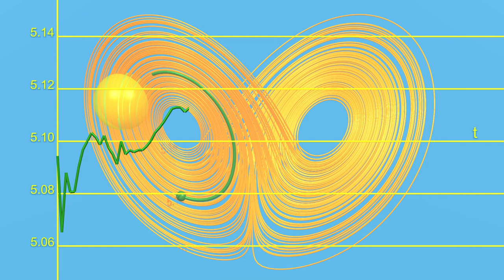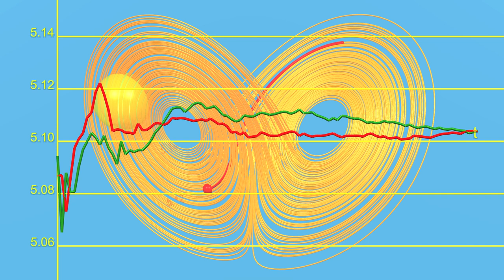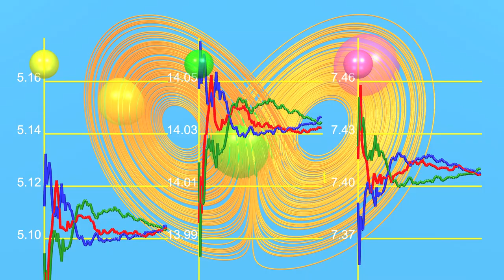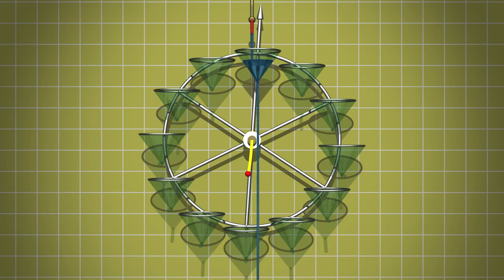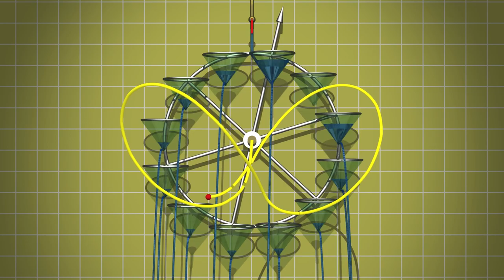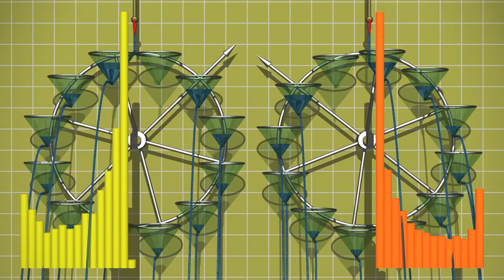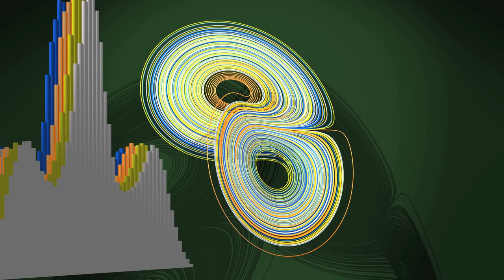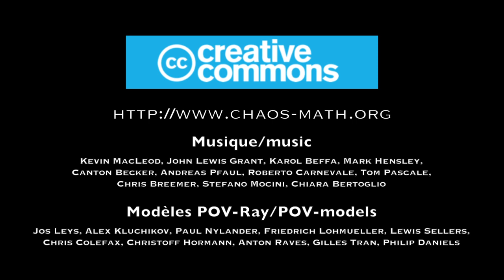Chaos8 Statistiques : Le moulin de Lorenz